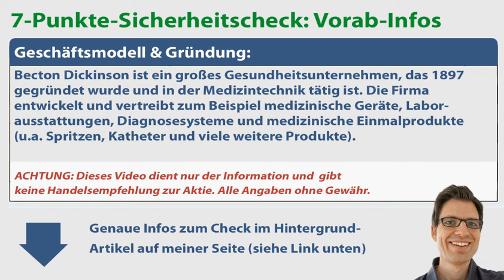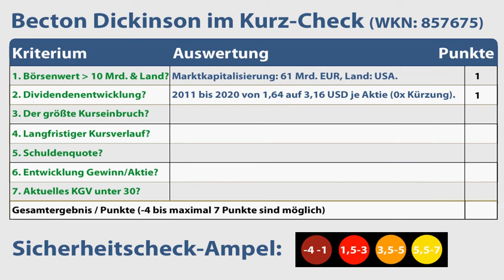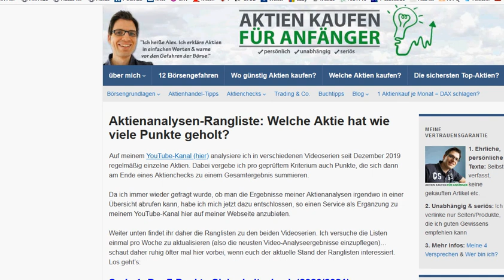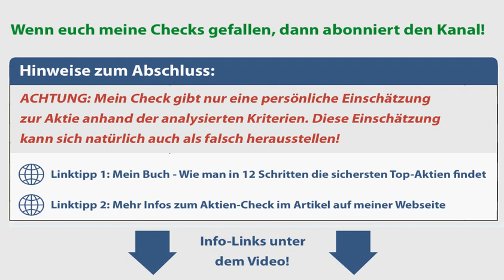Becton Dickinson Aktienanalyse – Update 2021: Wie sicher ist die Aktie? (+günstig bewertet?)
✔ TIPP! Mein Buch „Wie man die sichersten Top-Aktien findet“:
► ► Becton Dickinson Aktien-Analyse 2021: Worum geht es in diesem Video?
Ich bin Alex von der Webseite „Aktien kaufen für Anfänger“. Für diese Videoserie habe ich einen Sicherheitscheck entwickelt, um anhand von 7 Kriterien die Verlustrisiken von Aktien besser einschätzen zu können. In diesem Video nehme ich mir die Becton Dickinson Aktie vor: Wie sicher ist die Aktie womöglich? Um das herauszufinden, gehe ich in dieser Aktienanalyse unter anderem diesen Fragen auf den Grund:
✔ Gibt es bei Becton Dickinson Dividende bzw. wie hat sie sich in den letzten Jahren entwickelt?
✔ Wann und wie hoch war der größte Kursrückschlag von Becton Dickinson in den vergangenen Jahren?
✔ Wie hat sich der Aktienkurs von Becton Dickinson entwickelt?
✔ Wie hoch ist das KGV? Ist die Aktie Becton Dickinson aktuell günstig oder vermutlich überbewertet bzw. teuer?

► ► 2 wichtige Hinweise:
1. Mein Kanal bietet kurze Aktienchecks für einen schnellen (ersten) Überblick. Wer sich für die Aktie näher interessiert, sollte sie genauer analysieren (so mache ich das auch).

2. Ich bin ein ganz normaler Privatanleger und kein Anlageberater. Ich leiste (in diesem Video bzw. auf meiner Webseite) daher keine Anlageberatung und ersetze diese auch nicht. Alle Inhalte dienen lediglich der Information bzw. Unterhaltung und stellen keine (!) Empfehlung zum Kaufen, Halten oder Verkaufen der erwähnten Aktie(n) dar. Aktieninvestitionen können zum Totalverlust führen. Alle Angaben in diesem Video ohne Gewähr.